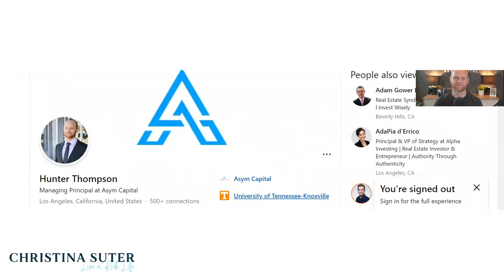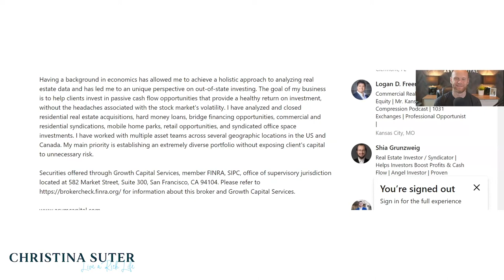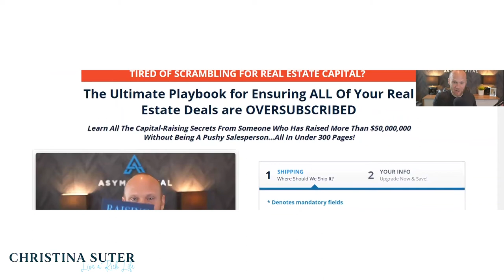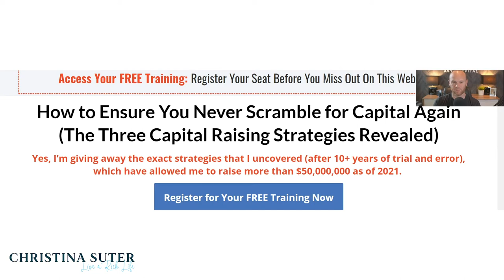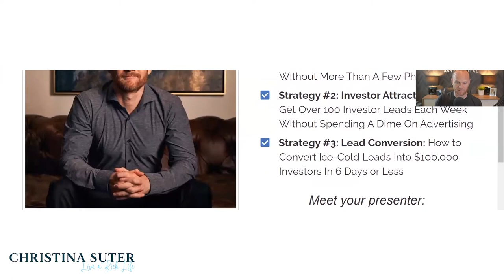#97 Hunter Thompson: A Passive Syndicated Approach to Investing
"If you can prepare yourself emotionally to fail, but create systems that are going to be set up very well, you're going to be in a great position." -Hunter Thompson

Today I am interviewing Hunter Thompson who is the Managing Principal at Asym Capital. At Asym Capital Hunter is responsible for helping his clients invest in passive cash flow investments working in various assets that include residential and commercial syndications, syndicated office space investments, bridge financing opportunities, mobile home parks and more. He is an educator, speaker, mentor and has written the book Raising Capital For Real Estate. He offers free training and is the host of the podcast Cash Flow Connections.

Hunter Thompson: Started his real estate career during the beginning of the 2008 downturn when he graduated from the University of Tennessee with a BA in Political Science. He used the crash to learn different strategies for dealing with the market at that time by focusing on recession resistant opportunities. Today Hunter has raised 50 million dollars and uses various systems that bring his clients a healthy return on their investments.

TOPICS COVERED IN THE EPISODE:

What is a real estate network and how to use it
What is Asym Capital and what do they do
Why Hunter calls himself a syndication capital raisier
What is a limited partner investment
What is a passive syndicated approach to investing
What is true passive investing: Hard money lending and syndications
What it means to be asset agnostic
Why you MUST ALWAYS vet the syndicator
What are some of the myths of passive investing
What are recession resistant opportunities
What is the nurture system
Why you can be successful without being a genius
What are your hold structures
Who is Jeremy Roll
Why there is a ton of false education in the real estate market
Should you share your data
What to do vs how to implement it

Listen now on Spotify or Apple iTunes or watch on Youtube to find out how Hunter found his Real Estate Breakthrough!

The Real Estate Breakthrough Show with Christina Suter is where we talk about the reality of real estate, the mindset you need and the tips and tricks to get you moving forward in investing. Join us every week and learn everything you need to know to invest in real estate education and create real wealth for a lifetime.